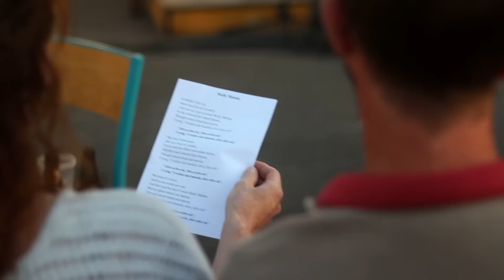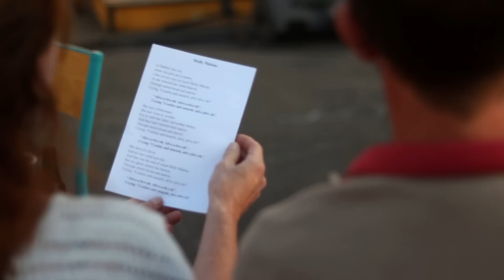Une après-midi Irlandaise à Montagny-en-Vexin - McVeigh Sisters, Anthony bools, Kevin Curran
Roz, Joanne, et Katherine McVeigh
Anthony "booster" bools
Kevin Curran

Une après-midi Irlandaise à Montagny-en-Vexin

Spectacle organisé par l'Association Culturelle et Artistique  de Montagny (A.C.A.M.)

Prises de vues et de son:
Christophe Deliancourt, Hugo Pauly et LucaR

Montage et post-production: LucaR